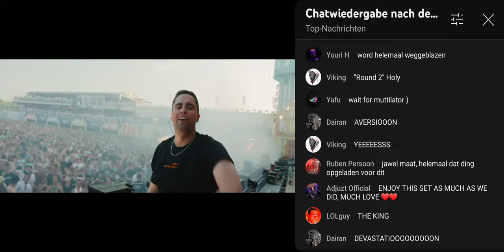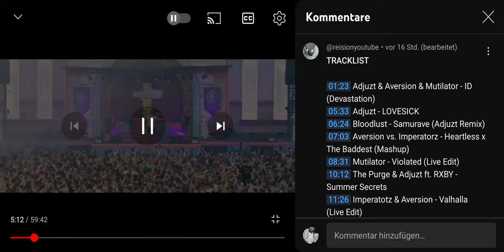Adjuzt & Aversion & Mutilator - Devastation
Devastation